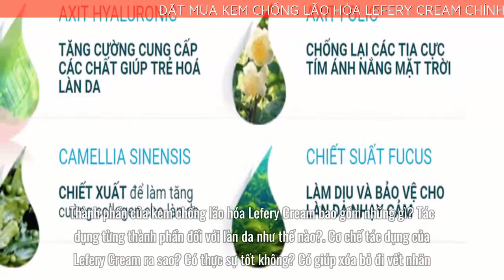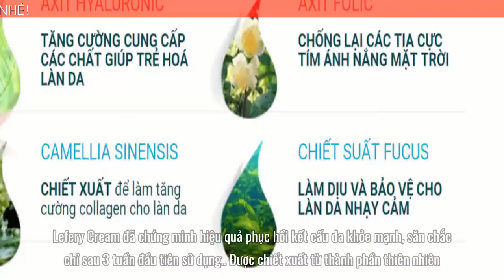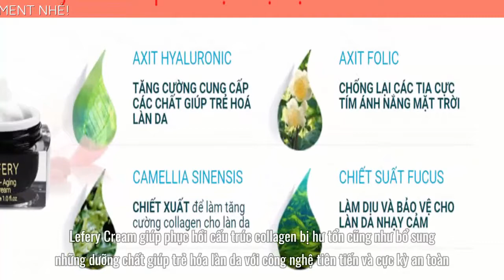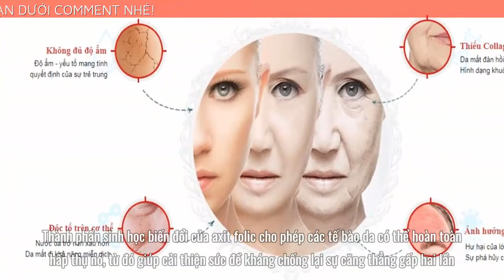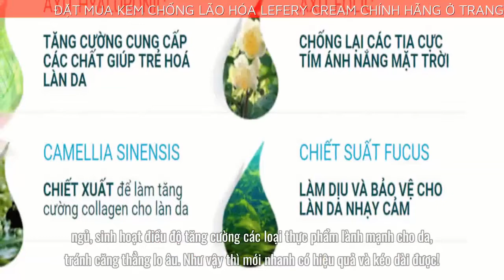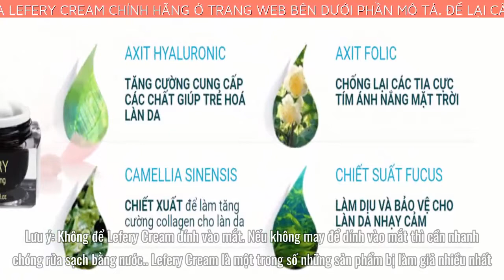Review Kem Lefery Cream từ diễn đàn webtretho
Kem dưỡng da chống lão hoá Lefery Cream là một trong số các sản phẩm chống lão hóa đang được ưa chuộng hiện nay cùng với kem Dakami và kem Inno Gialuron.

Đây là sản phẩm thuộc tập đoàn Deboo International của Châu Âu, có trụ sở đặt tại BaLan. Đặc biệt kem Lefery Cream được sản xuất riêng dựa trên đặc tính làn da phụ nữ Châu Á.
Sản phẩm được nhiều chị em phụ nữ tin dùng cho việc chăm sóc làn da, chống lão hoá da.
Trên diễn đàn webtretho cũng đã có nhiều topic chị em trao đổi về sản phẩm kem Lefery Cream rất nhiều. Hôm nay mình sẽ tổng hợp lại thông tin về sản phẩm này cho các chị em. Cùng theo dõi video của mình nhé.